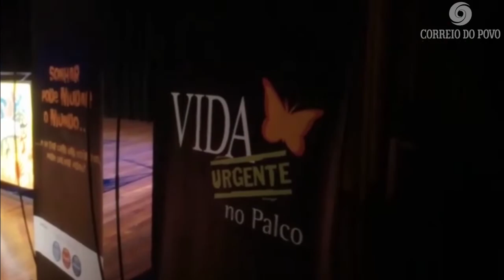Vida Urgente realiza peça de teatro em Porto Alegre